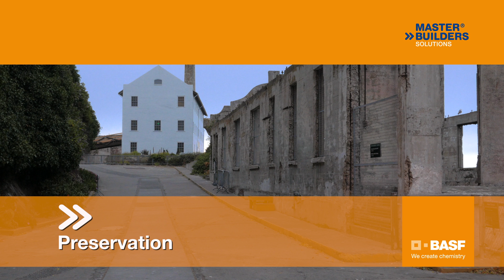Preservation Challenges on Alcatraz Island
The Concrete Preservation Institute is passionate about helping everyone understand what it takes to preserve a historical landmark like Alcatraz Island.

For information about the Field School on Alcatraz Island, To view photos of the program, please go